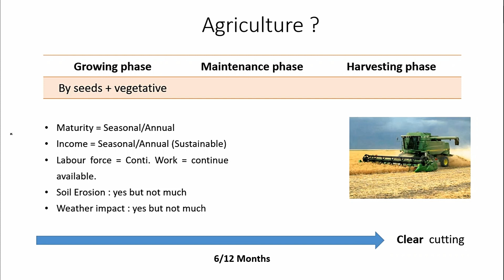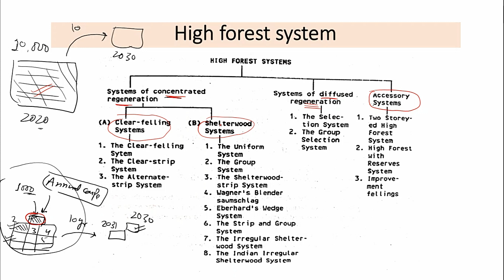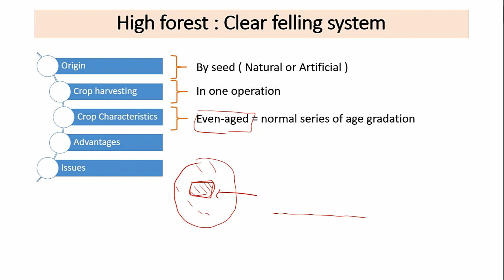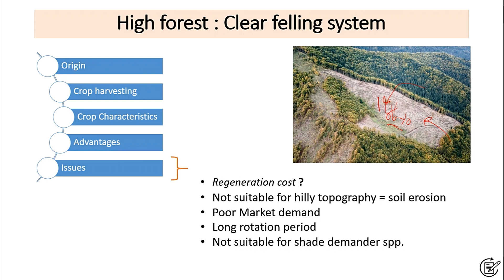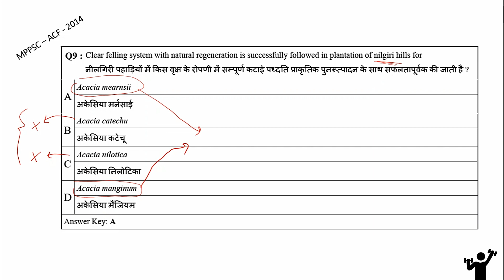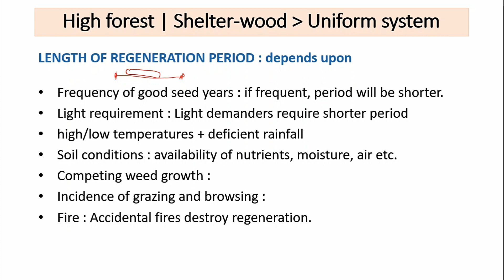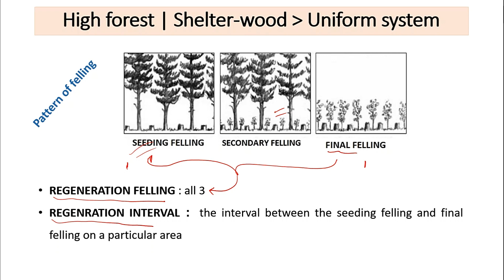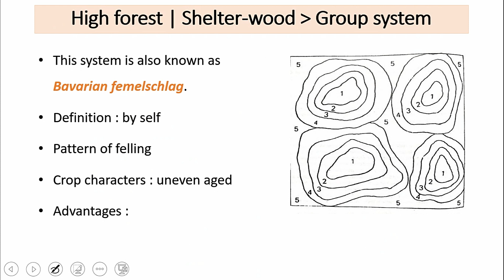22. RPSC-ACF 2020 | Silviculture system 1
Content :-
(1) Clear felling system
(2) Shelterwood system